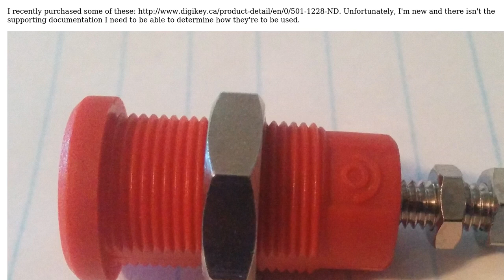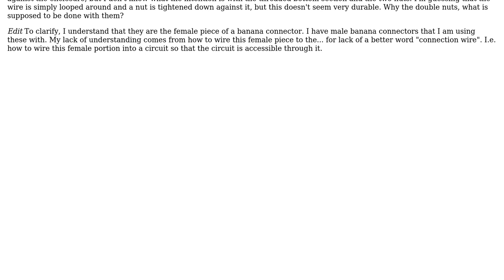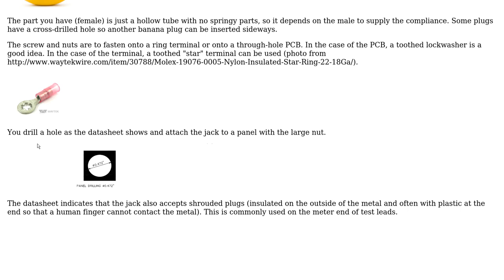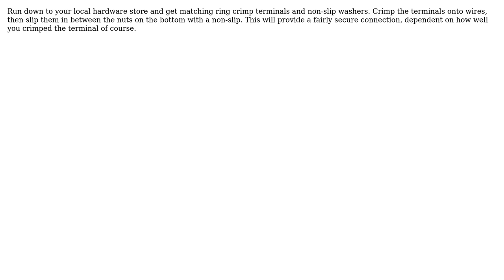Electronics: How to wire screw type banana jacks? (3 Solutions!!)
Electronics: How to wire screw type banana jacks?

With thanks & praise to God, and with thanks to the many people who have made this project possible! | Content (except music & images) licensed under CC BY-SA | Music | Images & others | With thanks to user user2152081 user Spehro Pefhany user Nick Alexeev user Ignacio Vazquez-Abrams and the Stack Exchange Network Trademarks are property of their respective owners. You are responsible for your own actions.